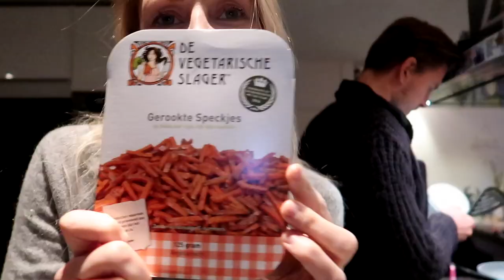Sneeuw, nieuwe intro editen en eten :) | Vlogmas #2 | Diesna Loomans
Wij houden wel van de sneeuw maar Dexi helaas niet echt.. verder is
 het 'gewoon een zondag' lekker eten, editen en nog eens editen oh en
eten tussendoor haha🎄✨ Van 10 Dec tot 1 Jan elke dag een vlogmas video om 19:00!

Iets opsturen?
Dan kan dat naar:
Social1nfluencers
t.a.v. Diesna Loomans
Passeerdersgracht 18
1016XH Amsterdam